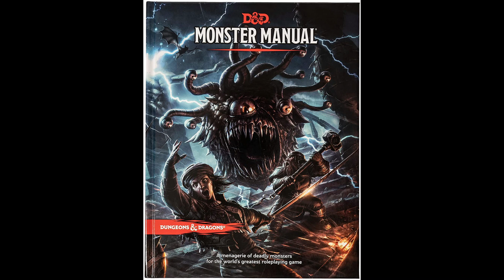Owlbear Explained : Dungeons & Dragons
Cute but ferocious, Owlbears have been a part of Dungeons and Dragons since the inception of the game. They have become one of the favorites among players. They may look adorably odd but don't let that fool you because one strike from these beasts may prove to be more. So, let me explain these monstrous creatures.

TIME STAMPS:
0:00 Intro
0:48 Real-life Inspiration of Owlbear
1:17 Owlbear Origin (D&D universe)
2:06 Description
3:06 Outro